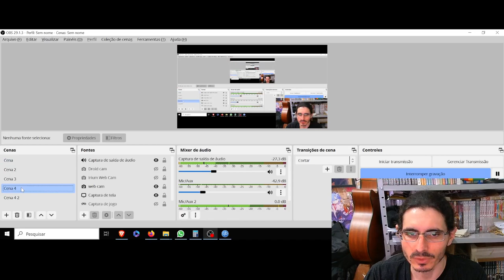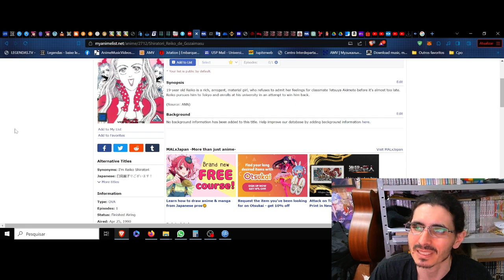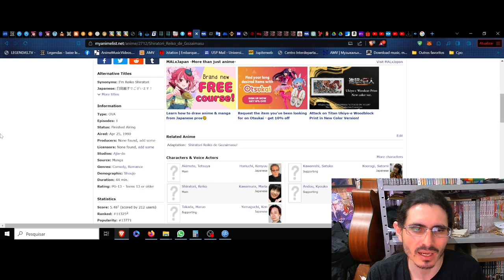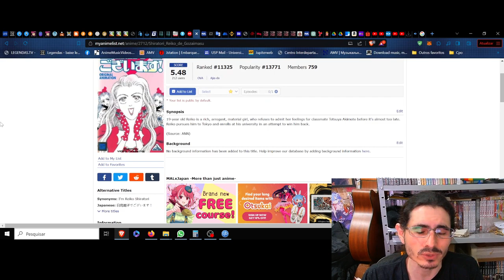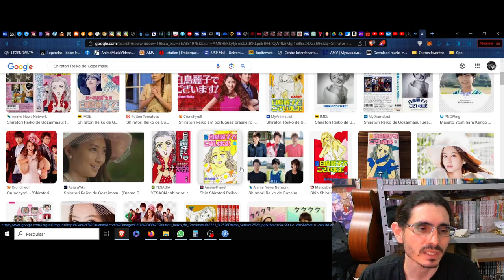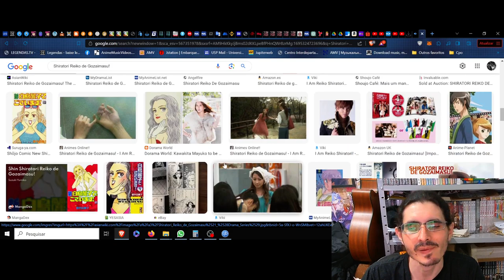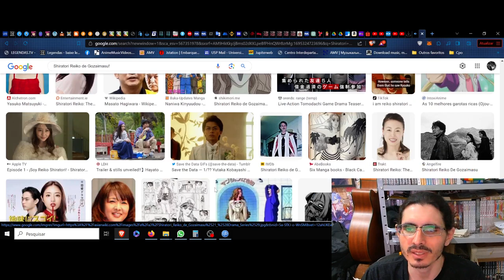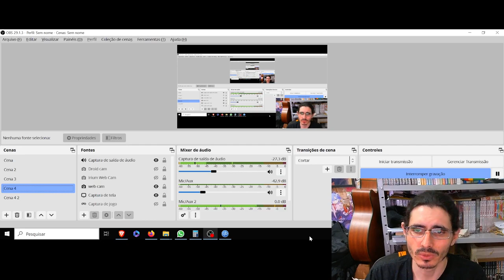(FD) Shiratori Reiko de Gozaimasu! (I am THE Shiratori Reiko!) As camadas invertidas da atração